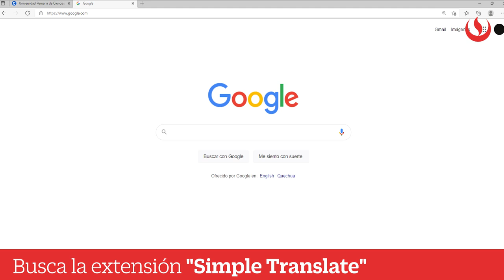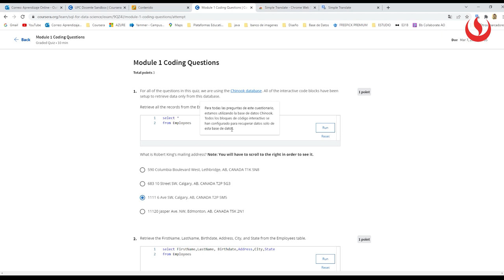Simple Translate: traduce textos rápidamente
Tutorial de traducción de textos para Coursera for Campus. Usa esta extensión de Chrome para traducir de una forma rápida tus textos y lecturas.